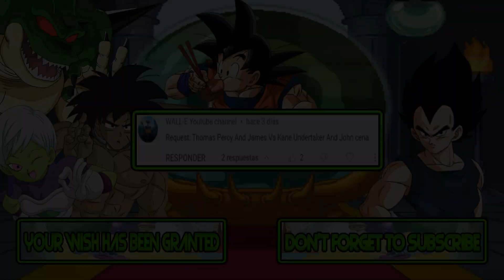M.U.G.E.N Battles | Thomas/Percy/James vs Kane/Undertaker/John Cena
Mugen Battles Thomas/Percy/James vs Kane/Undertaker/John Cena

Video Requested by WALL-E Youtube Channel

► Downloads ◄

► Songs ◄

♪ Streets Of Rage 1 OST- Boss Battle 2 ♪

► Tags ◄